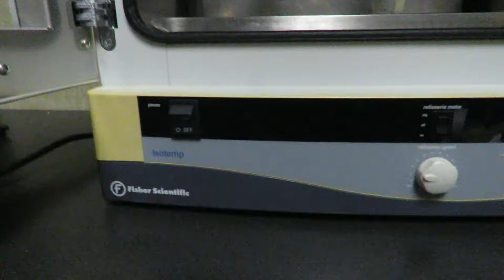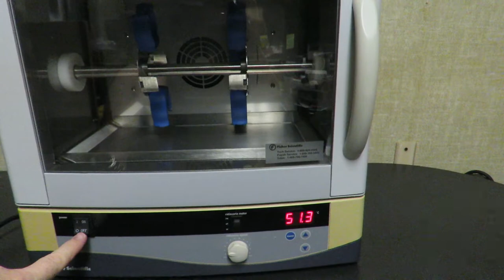ExpressLabWerks.com Fisher Hybridization Rotisserie Incubator13-247-10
Short video showing the Fisher Scientific Isotemp Hybridization Rotisserie Incubator Model 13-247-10 in operation.